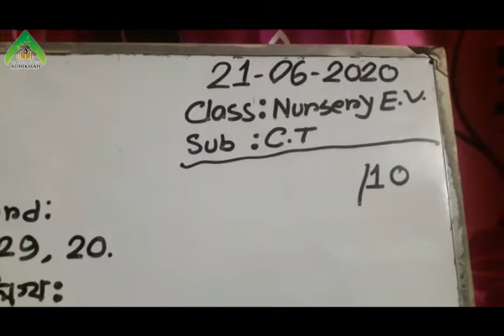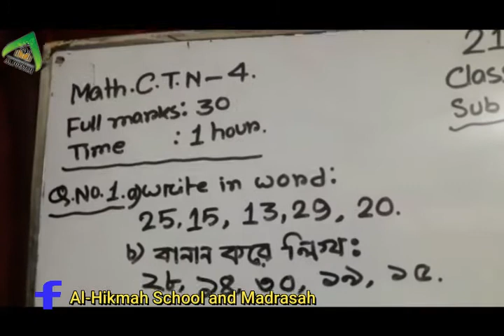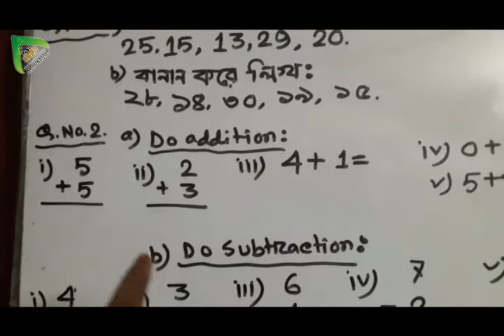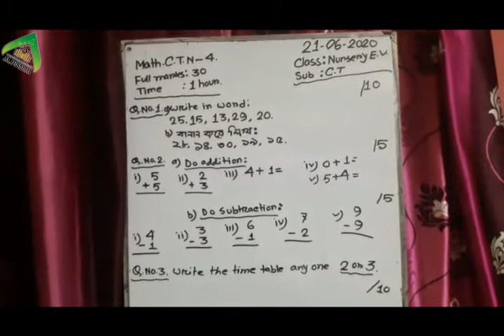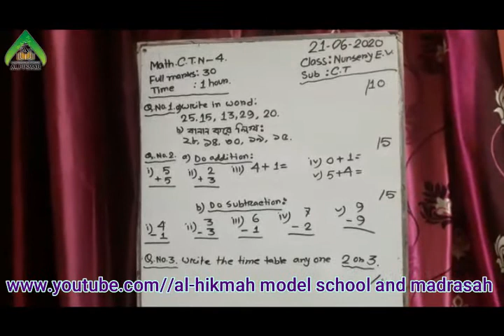Class: Nursery || English Version || 21/06/2020 || Al-Hikmah Model School and Madrasah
Class Teacher: Akhi Islam